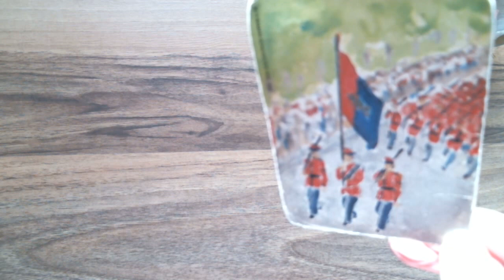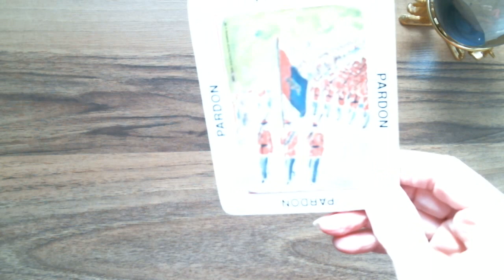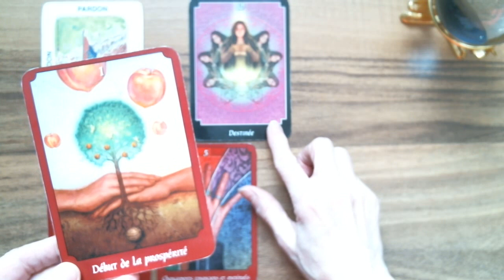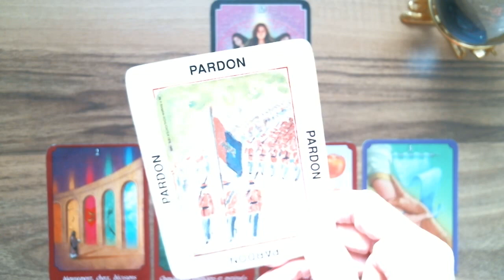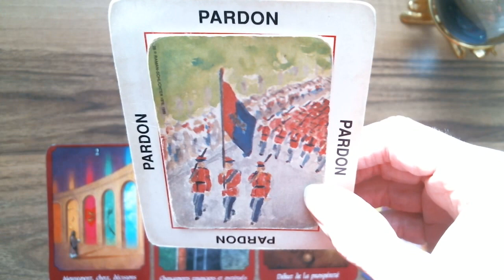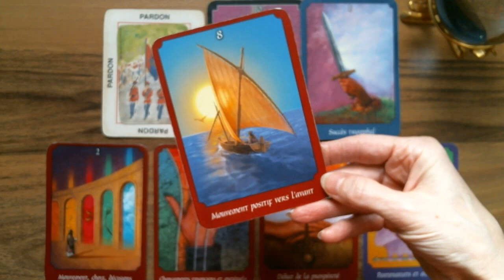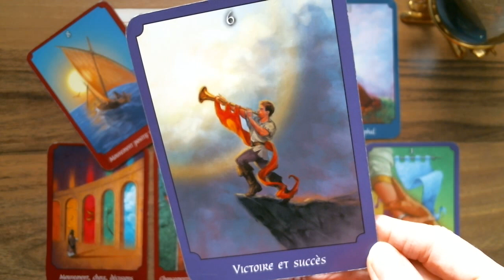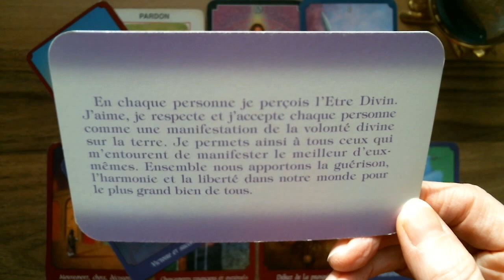SCORPION ♏ Tu fais évoluer notre monde et notre gouvernement.🌎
Isabelle